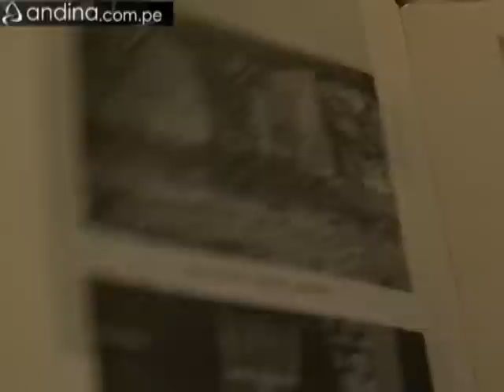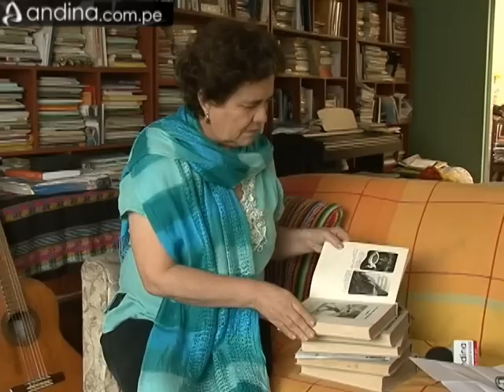La luz y la música en la obra de Arguedas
Homenaje al Centenario del nacimiento de José María Arguedas